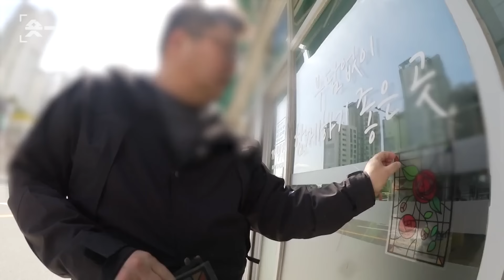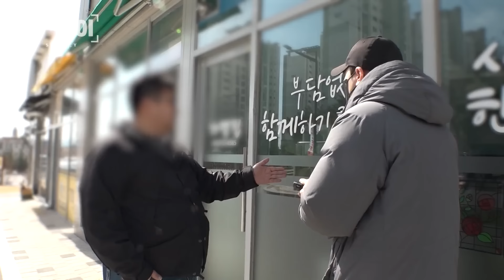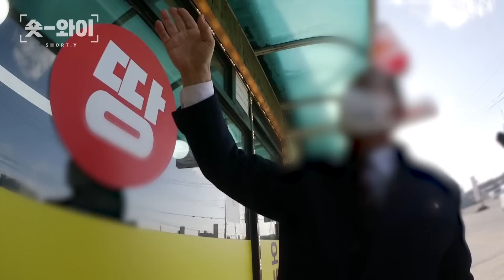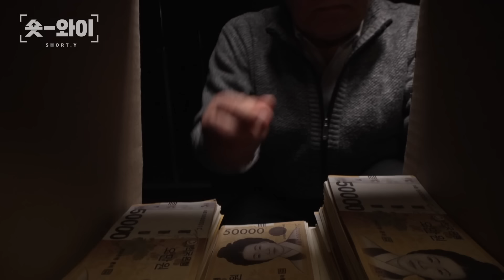[Y 675회 요약] 어둠 속의 명사수, 쇠구슬을 쏜 범인은 누구인가? | 숏와이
한 마을에 날아든 공포, 전 이장은 왜 쇠구슬을 쐈나